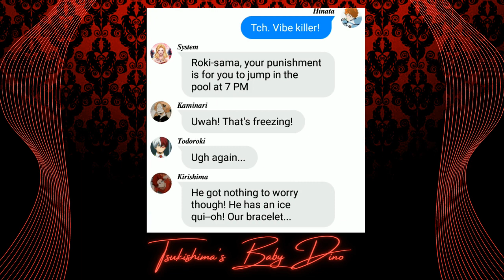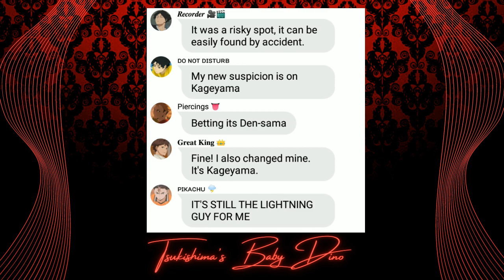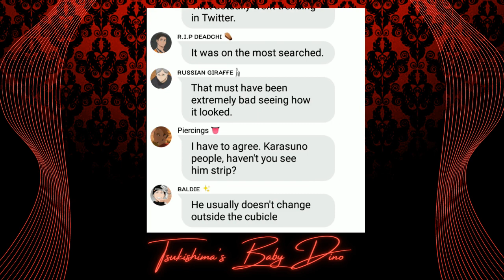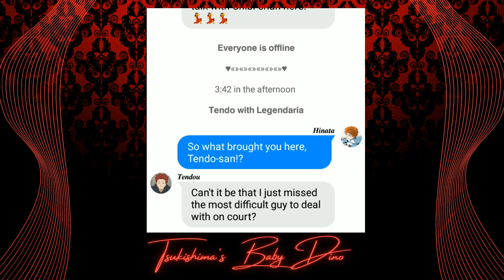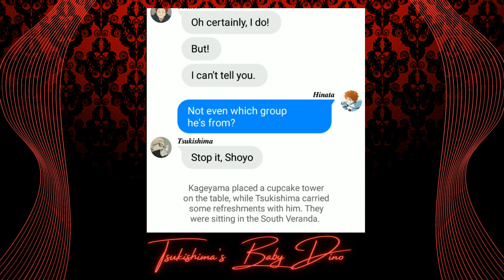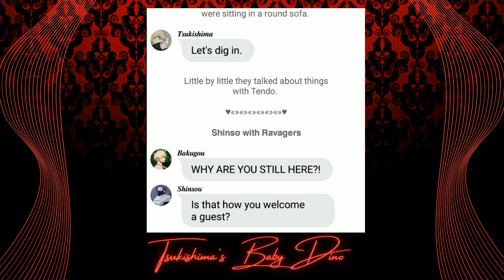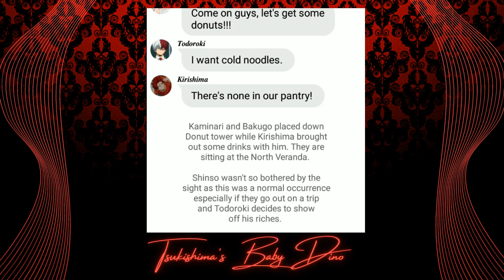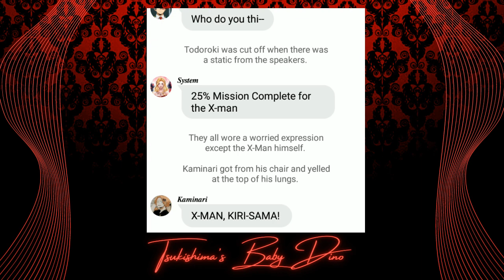Haikyuu/MHA Crossover Texting Story || Celebrity Housemates 5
Hello everyone! This is the part 5 of the 2nd season of First Years' Secret!

This is purely for fun and entertain purposes only.